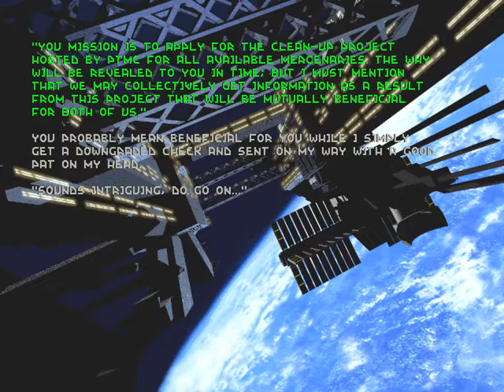Descent 2 TEW, level 1, insane difficulty, no death, full rescue, 112HP at exit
Difficulty rating: 1

Rumors say this mission is extremely hard. It has some nastly robots.

Although it's been rereleased in 2010 it seems the version I have say file date of 2008 in the hog. So it seems I playing the older one.

The first level isn't too hard, as first levels usually, but I need to remember all the tricks and moves because D1 spoiled me!